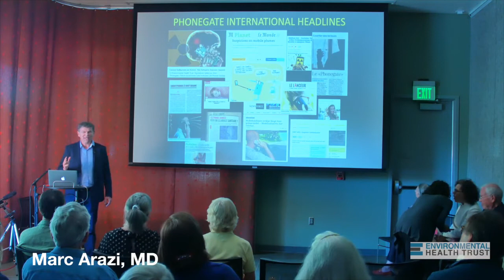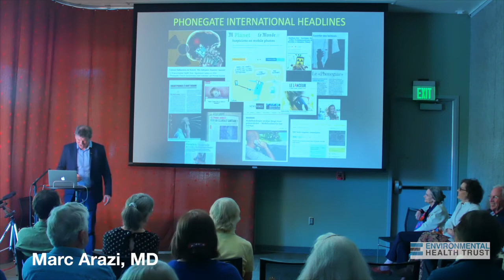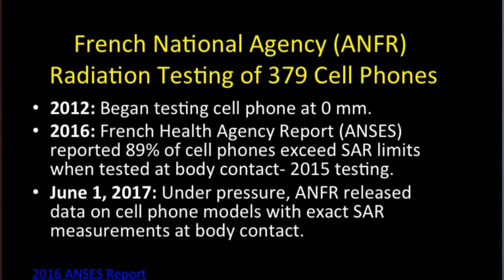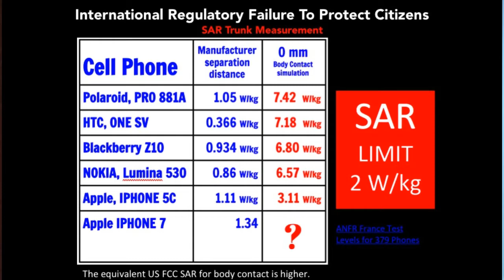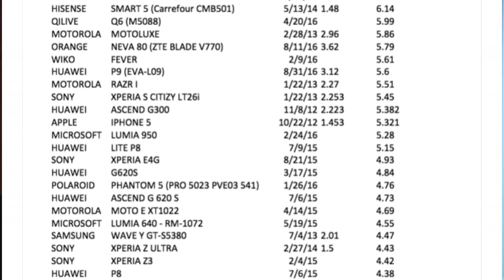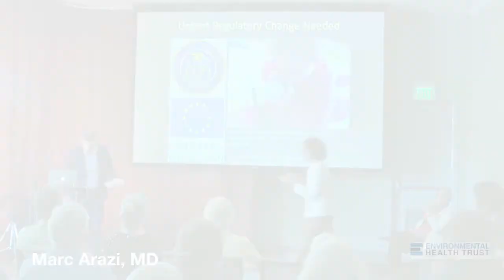Dr. Marc Arazi "Phonegate" Cell Phone Radiation Tests of France Violate Safety Limits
France released cell phone test measurements that found most violated government radiation test limits. Dr. Arazi's July 31, 2017 US lecture and details on this groundbreaking documentation can be found